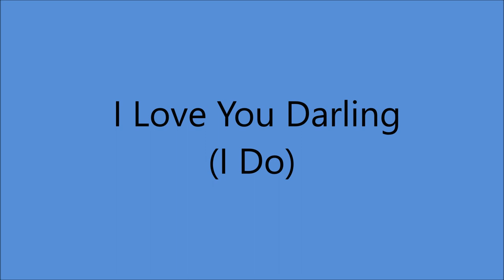Autry Inman - I Love You Darling (I Do) - (1952).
as Jack and Daniel and the Sourwood Mountain Boys

Recorded 26 March 1952 Castle Studio, The Tulane Hotel, 206 8th. Ave. North, Nashville,TN -
Autry Inman (vcl duet/vcl solo/rh gt), Floyd Robinson (vcl duet/lead gt), Others  Unknown